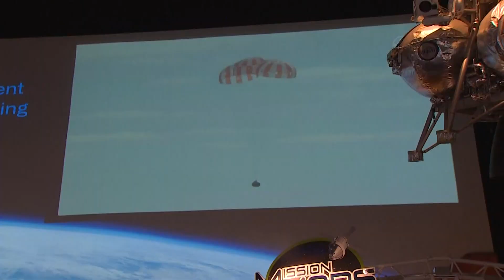NASA's Orion capsule blazes home from test flight to moon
After a 25-day journey, the Orion capsule sped through Earth's atmosphere before parachuting down off the coast of California.